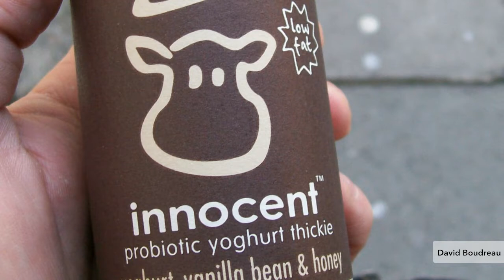Health Claims Add Value to Functional Food and Beverage Products in the European Union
It's been almost a year since the European Union legalized Article 13.1 health claims. There are now 224 claims that can be used for fortified and functional food and beverage products. As consumers look to get more value out of health-positioned foods, vitamins and minerals offer an easy way for manufactures to add that value. For example, functional bottled water, which often includes vitamins and minerals, is expected to grow by seven percent from 2012 to 2017. Diana Cowland, Health and Wellness Research Analyst at Euromonitor and Lauren Bandy, Ingredients Research Analyst at Euromonitor, explain what companies are doing to add value to food and beverage products using the EU's health claims.